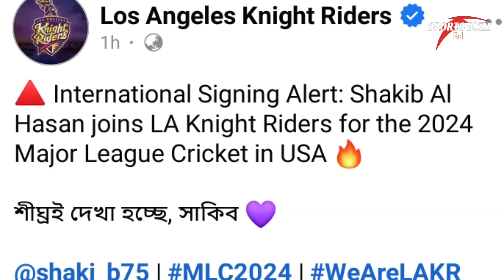আবারো শাহরুখ খানের দলে যোগ দিলেন সাকিব আল হাসান! Shakib Al Hasan | Los Angeles Knight Riders